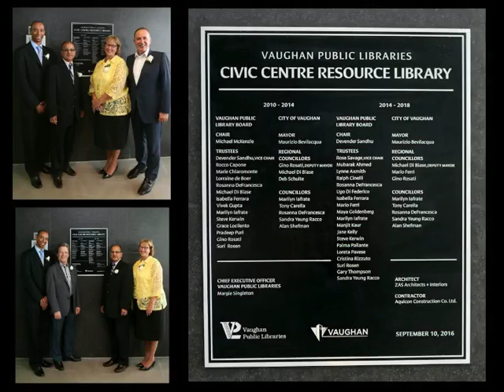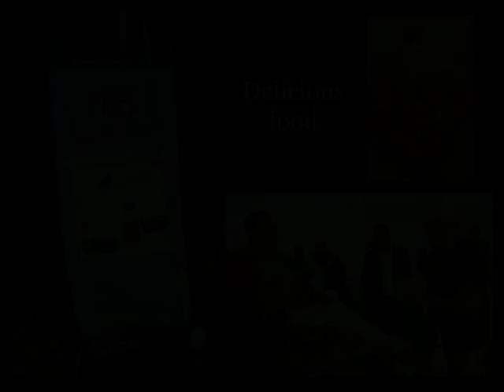Civic Centre Resource Library Grand Opening September 2016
Mentioned as one of Chatelaine's "15 coolest libraries in Canada" in 2017 (see article the Civic Centre Resource Library officially opened its doors to the public during a well-received Grand Opening Ceremony Celebration on Saturday, September 10, 2016.

Be sure to visit us soon!